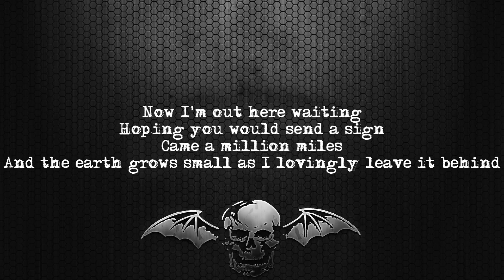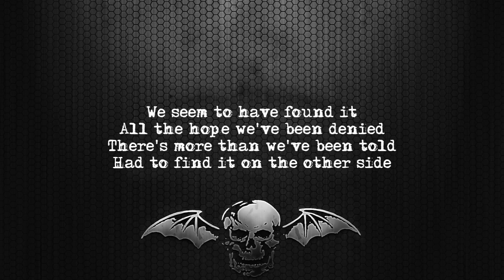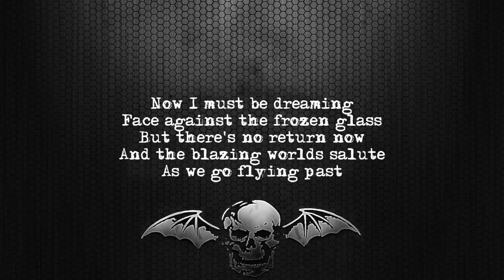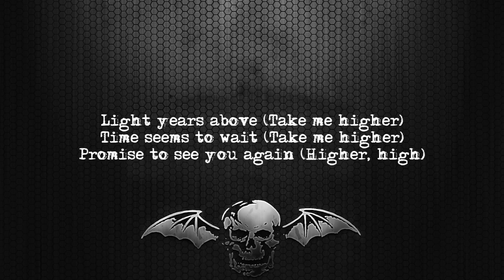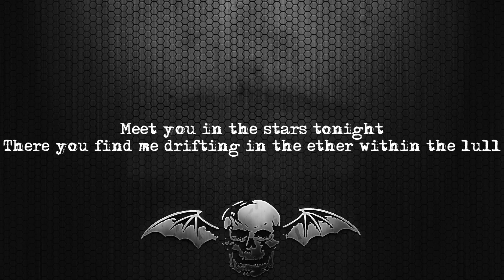Avenged Sevenfold - Higher [Lyrics on screen] [Full HD]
Song: Higher
Album: The Stage